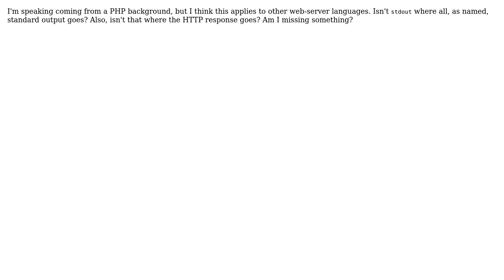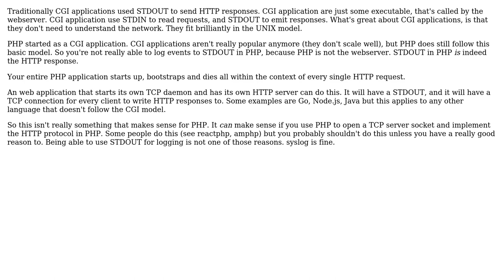If a PHP application writes its event stream unbuffered to stdout, where does the actual output go?